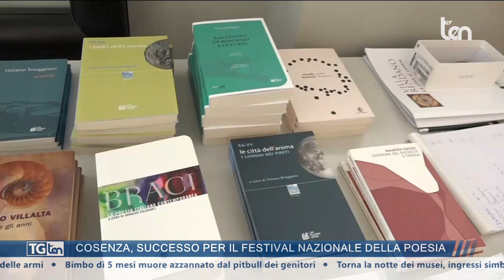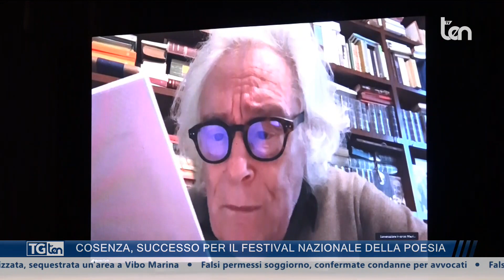TG ten 14:30 18 maggio 2024